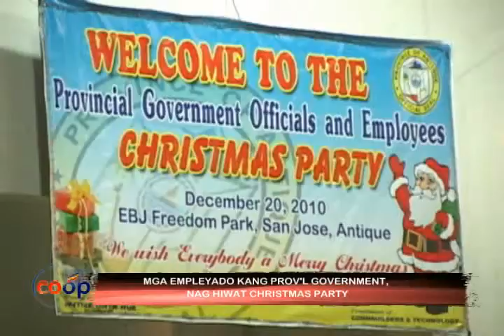Prov'l X-mas party '10